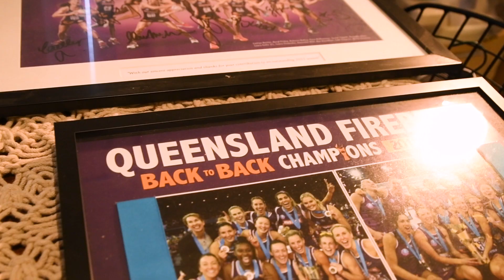When Fire Meets Fate - Episode 1 - Bryn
Queensland Firebirds Head of Performance Brynley Abad talks about his return to the heart of fire for the Firebirds in 2020.